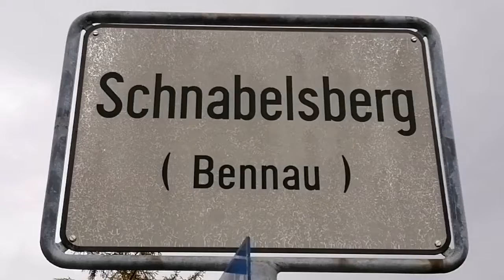30.10.2021 - Schnabelsberg - (SZ) - Switzerland 🇨🇭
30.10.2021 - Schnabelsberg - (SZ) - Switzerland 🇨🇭